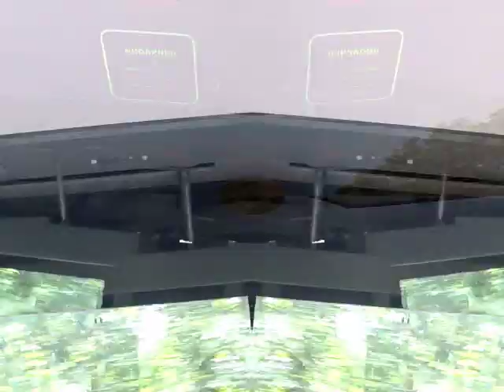OsLove Zet (preview)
Private not for public view